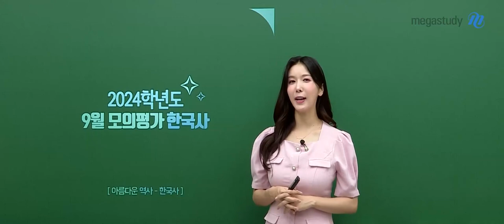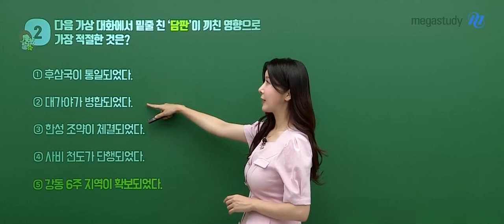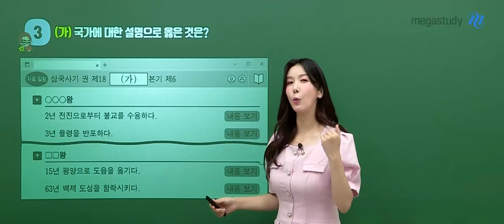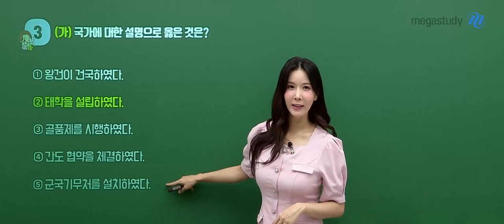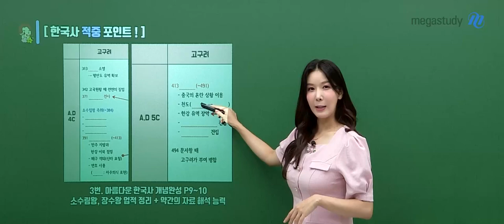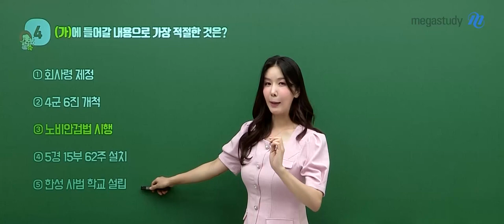[메가스터디] 한국사 고아름쌤 - 2023년 고3 9월 모평 한국사 해설강의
한국사 고아름 선생님의 2023년 고3 9월 모평 한국사 해설강의 영상입니다.

-  한국사 고아름 선생님을 더 알고 싶다면?